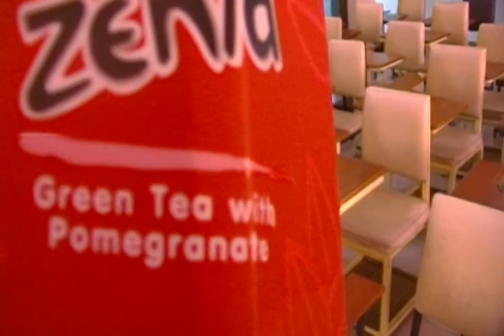Zenya Green Tea with Pomegranate